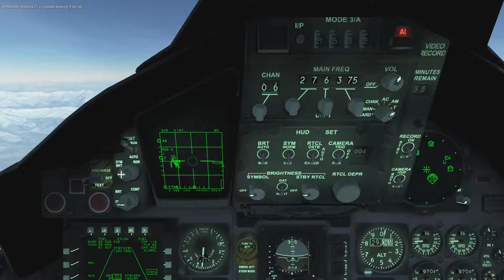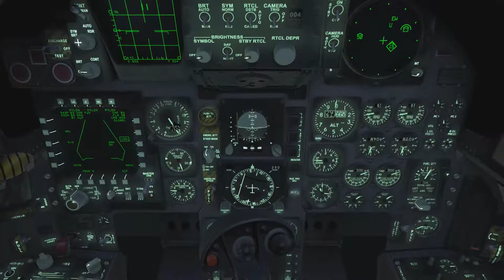DCS: World 1.5.7 - Georgian war F-15C campaign - Mission 5